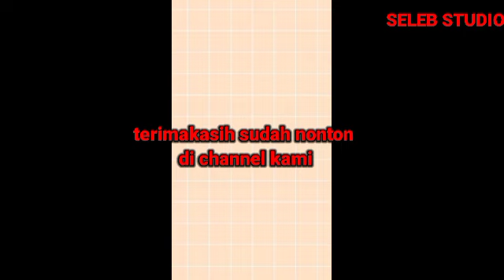Romantis Banget ‼️ Gino Main Nyosor Aja Saat Potoshoot || Yasmin Cantik Banget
Seleb Studio

Assalamualaikum

Intornatation ate